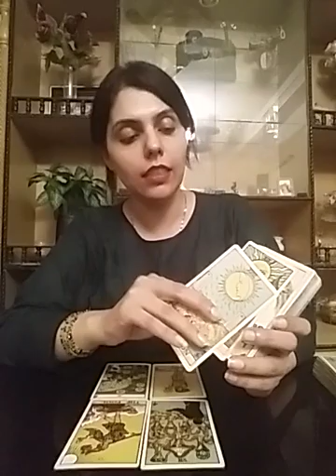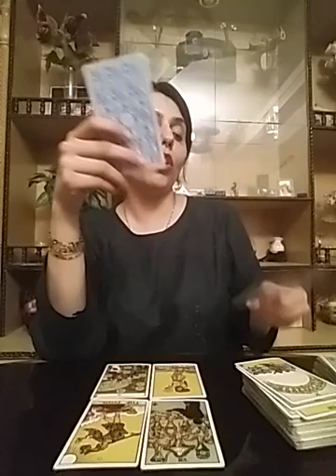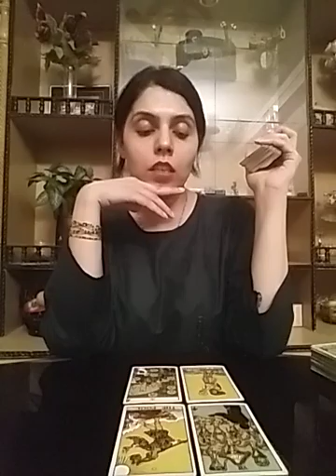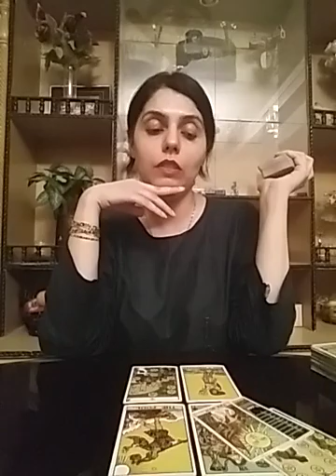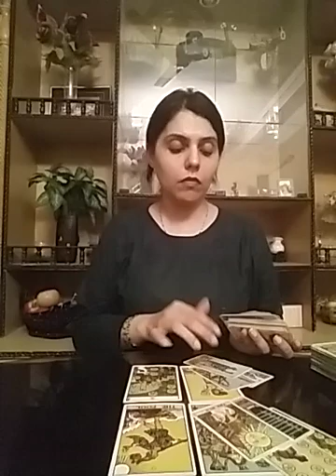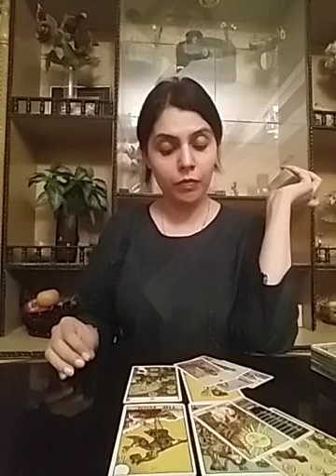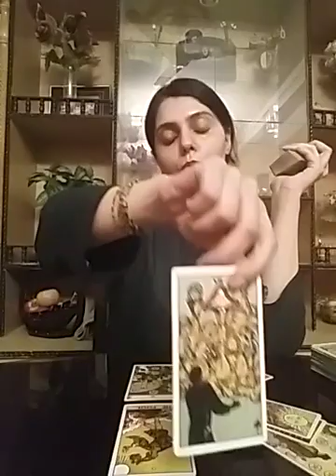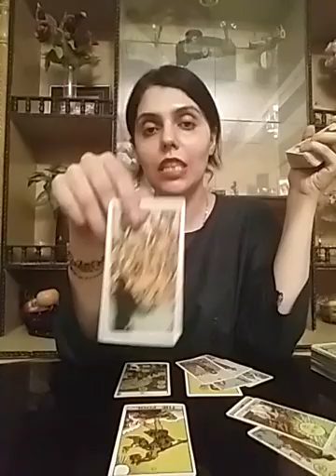Scorpio September 2019 ( 8 - 14 ) - steer out of it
Services  i  offer :

1- 5 question reading - 60 GBP ( 80 USD )

2- 3 question reading - 50 GBP ( 65 USD )

3- 2 question reading - 40 GBP ( 52 USD )

4- 1 question reading - 25 GBP ( 32 USD )

5- Love n Relationships - 80 GBP ( 100 USD )

6- 10 Minutes customized  *SPIRITUALLY CHARGED*  affirmations that give 100% RESULTS - 60 GBP ( 80 USD )

7- Consultation and step by step guidance to  MANIFEST  your Dream Desire and Goal.